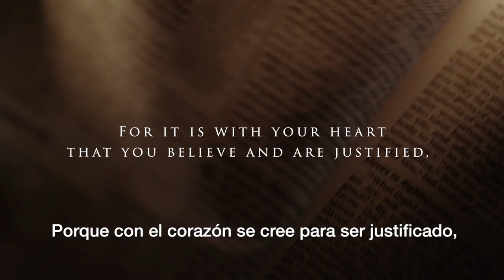SALVACIÓN...el camino a la gloria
Romanos la ortodoxia…Yo Creo, Semana 5
Por: Domingo, 11 de octubre de 2020